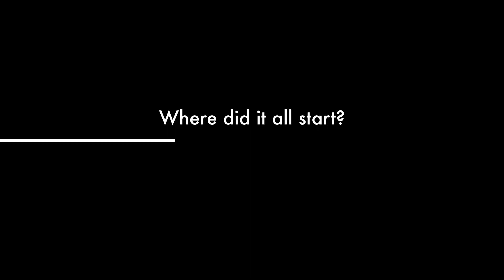Break The Silence: The Movie - Official Trailer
Preview trailer for the upcoming feature length mockumentary film about the world famous band Break The Silence